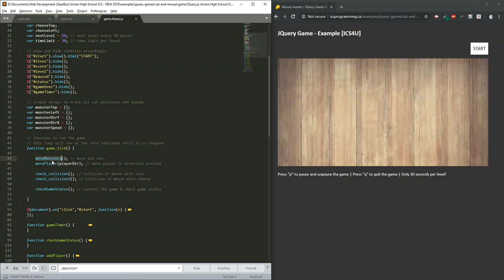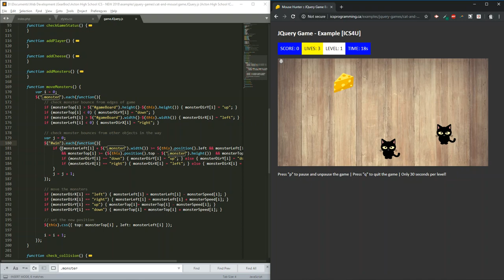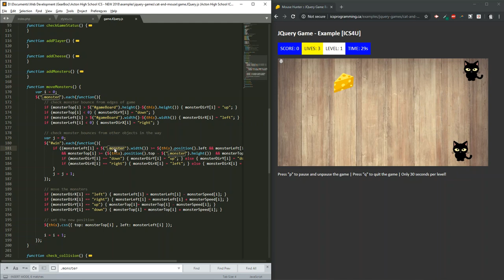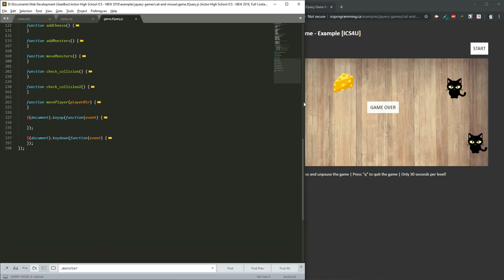JQuery Game Development - Tutorial - 4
Learn to build a simple JQuery Game...